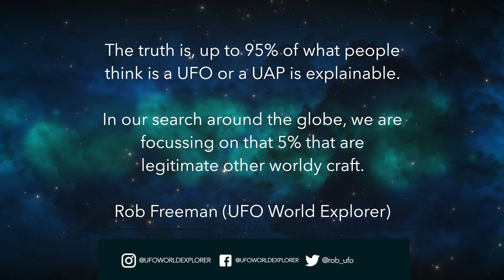Are Extraterrestrials Our Earthly Protectors? with Ricardo González | 2019 Peru Interview (ENG/SPA)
In 1970, in Yungai, deep in the mountains of Ancash, Peru, an extremely violent earthquake hit this area, which was also felt in several regions across the country. This caused a debris avalanche and mudflow on the peak of the Huascaran mountain. This avalanche killed thousands of people, with the exception of a few, who were located in the hill of the cemetery and managed to survive. Messages sent by E.T’s that many people had received, warned of this earthquake and foreshadowed the tragedy that was to happen.

ABOUT UFO WORLD EXPLORER

Over the last 6 years, the UFO World Explorer Team has been traveling around the world to over 14 countries, meeting CE-5 observers & documenting our experiences "in the field" with them & on our own.